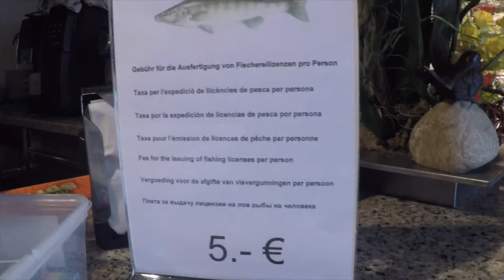Речная и озерная рыбалка в Испании, грибы и уха у озера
Nos coordonnées
Adresse postale
Camprodón i Arrieta, 29
17310, Lloret de Mar
Costa Brava (Girona) Espagne
Informations sur la société
Diamond House - Lloret Holiday, S.L.
Inscrito en el Registro Mercantil de Girona, Tomo 2745, Seccion 8, Libro 0, Hoja GI-48678, Folio 64, inscripción 1 bis, du FNI № B55097257
Nos Contacts
Location appartement et Villas en Lloret de Mar